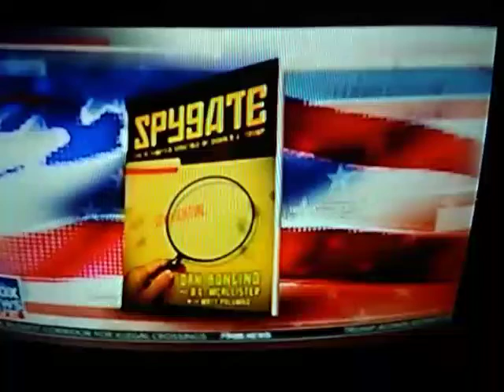Tucker Carlson & Dan Bongino Discuss the Creepy Porn Lawyer's Campaign Ad